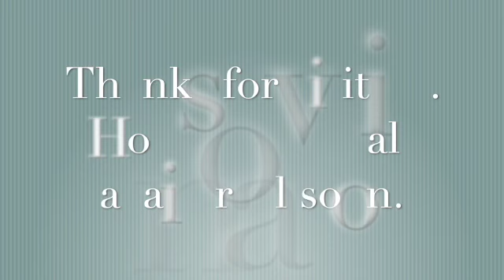Introducing Reading Rural YAL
This short video discusses why I started this channel and what I hope for it to do.

Here's a link to Rudine Sims Bishop's (1990) work on windows, mirrors, and sliding glass doors